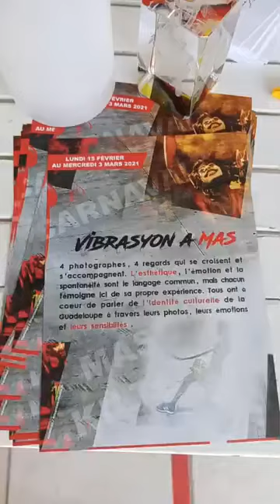Exposition "VIBRASYON A MAS'" à la Galerie l'Art S'En Mêle au Gosier